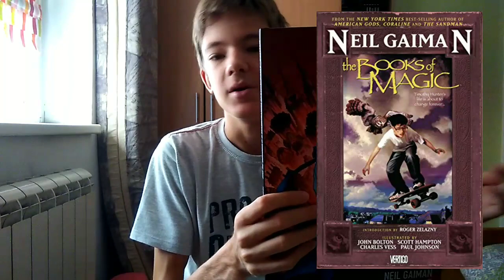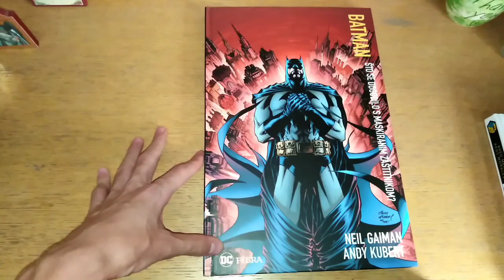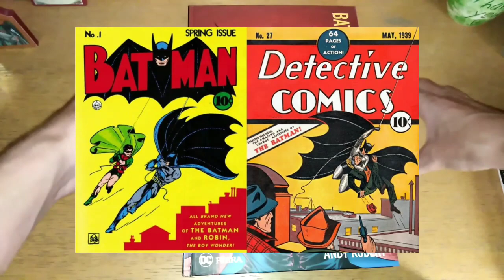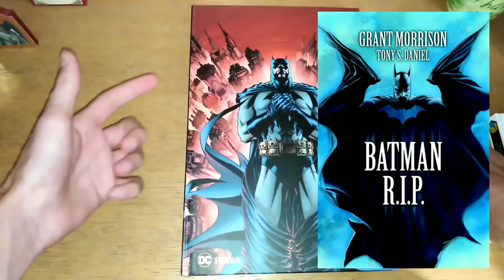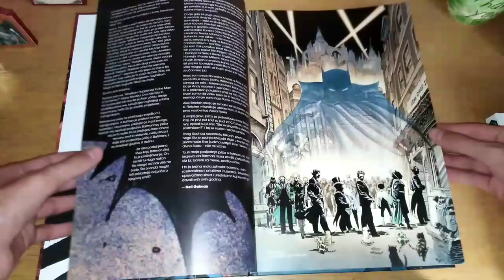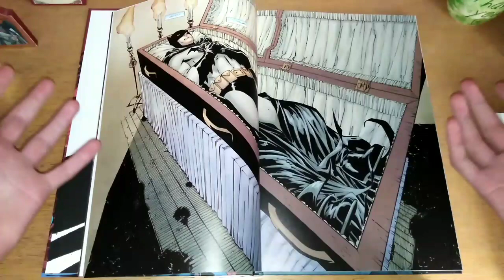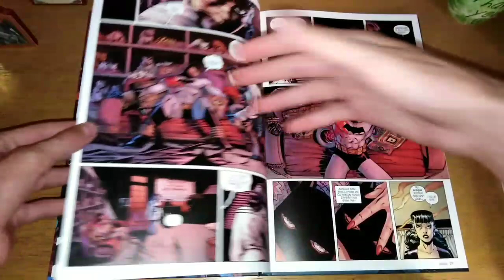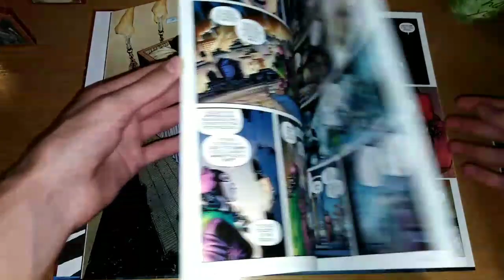Batman - Što se dogodilo sa maskiranim zaštitnikom? (Fibra)